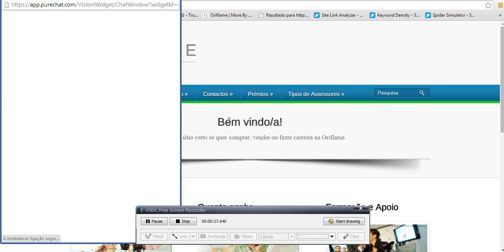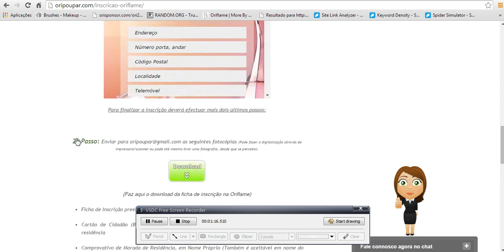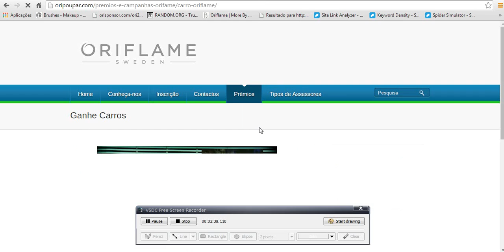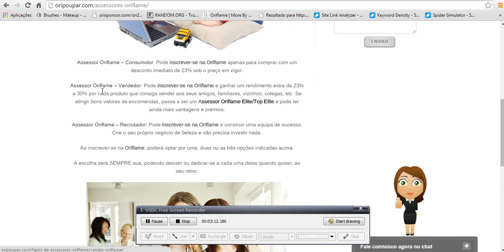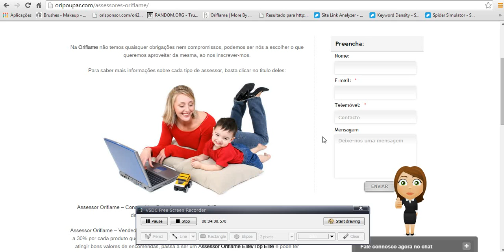Visita guiada ao site